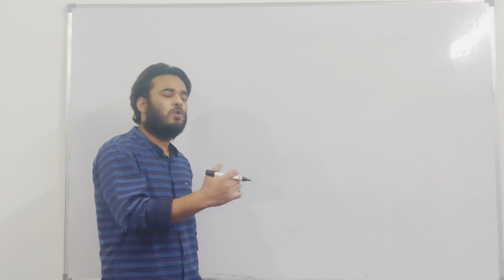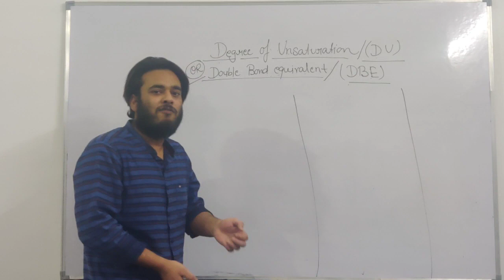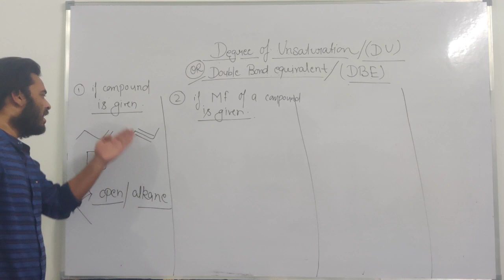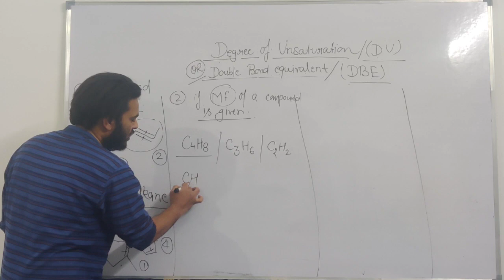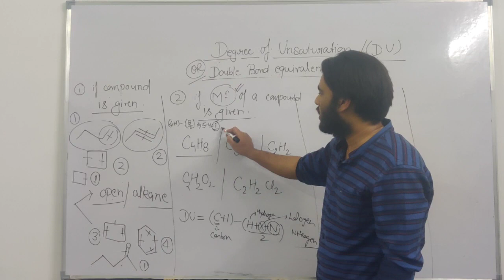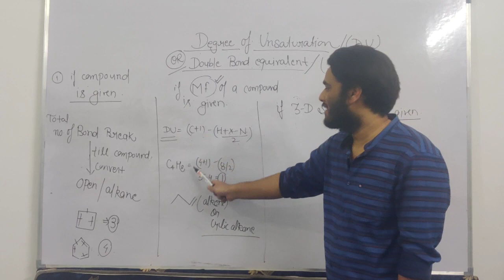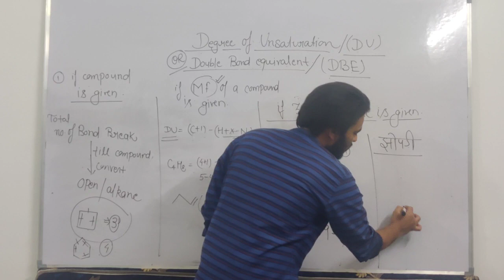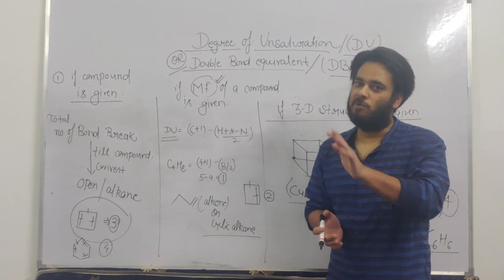Degree of unsaturation/DU/DBE (part1)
JEE ADVANCED /JEE MAINS/NEET/AIIMS